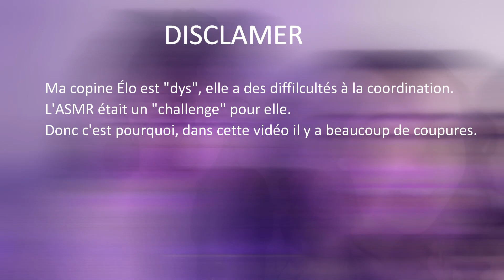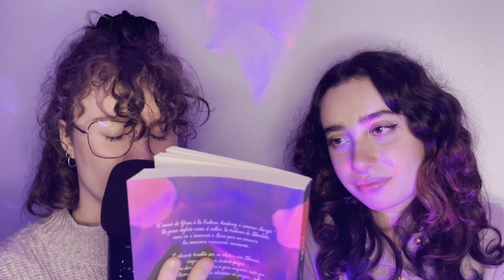🌙 ASMR FRANÇAIS : MON AMIE TESTE L'ASMR 💜 (tapping, lecture chuchotée, brushing...)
🌙 Bonjour toi !🙋🏻‍♀️
Et bienvenue ! 💜

00:00🌙 INTRO 🙋🏻‍♀️
01:30🌙 UNE BOITE DE LUNETTES 💜
02:58🌙 UN LIVRE + LECTURE 💜
03:56🌙 DES BONBONS 💜
06:07🌙 UN CUBE EN PLASTIQUE 💜
07:05🌙 UN COUVERCLE EN BOIS 💜
08:31🌙 UN SOUS DE PLAT EN LIÉGE 💜
09:45🌙 UN PINCEAU  DE MAQUILLAGE 💜
10:55🌙 UNE BOITE D'AIRPODS PRO 💜
11:51🌙 UN GLOSS 💜
12:30🌙 DU PAPIER BULLE 💜
14:00🌙 UN DÉMAQUILLANT 💜
15:08🌙 MOT DÉCLENCHEURS + HAND MOVEMENT 💜
16:58🌙BLABLA + OUTRO 🙋🏻‍♀️

✨RÉSUMÉ DE LA VIDÉO 📓 :

🌙Je te retrouve aujourd'hui avec une deuxième vidéo en compagnie d'Élo ! Elle va tester l'ASMR pour la 1er fois !! Comme je l'ai expliqué en début de vidéo elle et "dys" ( elle a des difficultés à la coordination, l'ASMR était un réel challenge pour elle !). Donc ce pourquoi il y a beaucoup de coupures dans cette vidéo, je m'en excuse ! 💜

🌙 J'espère quand tout cas elle à réussi un minimum à te relaxer ! Alors dit moi dans les commentaires quel prochain thème avec Élo?💓

✨ STYL'LO ASMR C'EST QUI ? (pour les plus curieux) 👩🏻 :

🔴  Une meuf de 21 ans ( et non je n'ai pas 16ans)  née le 21/04/2000 in Paris ,
🔴 Une meuf habitant en France,
🔴  Une meuf qui ne sait pas quoi faire de ses journées,
🔴  Une meuf accro à la mode (qui d'ailleurs commence à être ruiné lol).

 ✨LES INFOS DE LA CHAINE (à savoir absolument!) 🖊 :

🟣  Nouvelle vidéo : les mercredis/dimanches,
🟣  Horaire de vidéo : A 18h,
🟣  Thème principal de la chaine "la mode" of course !

✨LE MATERIEL (de débutant lol) 🎬 :

📱 Le visuel : Je filme avec un Iphone 12 pro max,
🔊 Le son : J'ai le Blue Yéti "Blackout",
💻 Logiciel de montage : Je monte sur Filmora 9
💡 La luminosité : Une ring light de chez Amazon,
🔦 Mes lumières : Elles viennent de chez Aliexpress.

⭐Si tu as lu jusqu'ici déjà merci 🙏🏻 (attention phrase de Youtubeur 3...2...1)

🌟À commenter également je suis ouverte à toutes propositions de vidéos, conseilles etc... ainsi qu'aux critiques (constructibles et non malsaines sinon bye!).
Et enfin penses à activer la FAMEUSE cloche de notifications pour ne pas louper une de mes mes prochaines vidéos ! 🔔

🌙Sur ce, je te souhaite une douce nuit et une très bonne relaxation🍃

Passe une douce nuit🌃
540 lovers💓
Lo 🙋🏻‍♀️